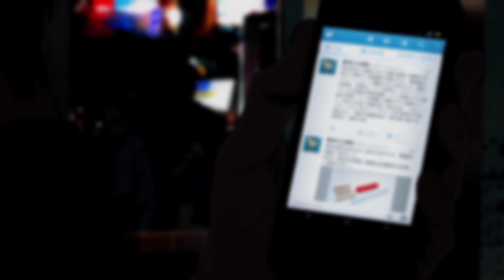⋆frvr&alwys⋆ - Cut Me Off